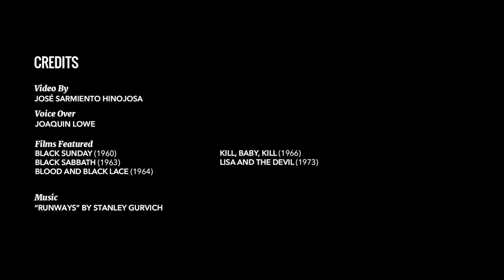Color Me Bava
Mario Bava, one of the most formidable exponents of the suspense sub-genre known as giallo, mastered both camera movements and Technicolor to give his films a unique vitality and presence that is sensuous, creepy and macabre. Bava’s images are unforgettable: vampires, zombies, creatures, and killers; a gallery of terrifying monsters and beautiful women in distress—all accented by his unique use of color and light. Many filmmakers, among them Nicolas Winding Refn and Yann Gonzalez, owe this Italian auteur a great debt! In this video, we are able to revisit and enjoy the sensuality of his terror, today.

Watch Now: Seven films by Mario Bava, like Black Sabbath and A Bay of Blood, are now streaming on Fandor!

For more on one of our favorite foreign masters of fright, check out our article on The Stylish Horror of Mario Bava — and for more on the colorful horror of Bava’s times, don’t miss Color By Numbers: Suspiria!